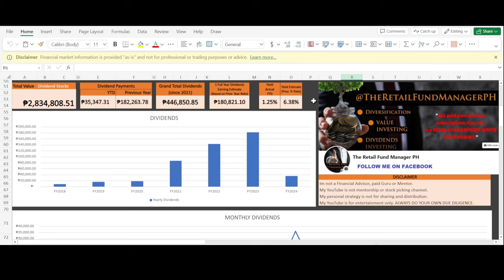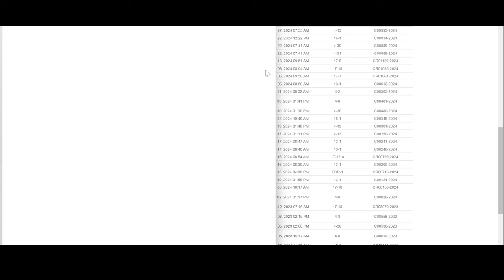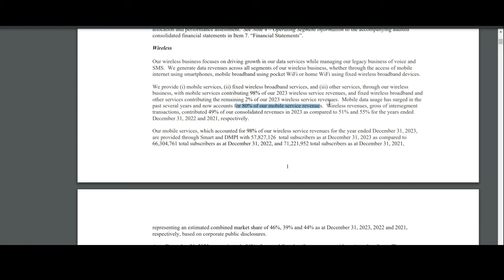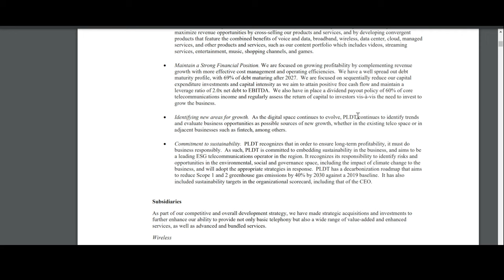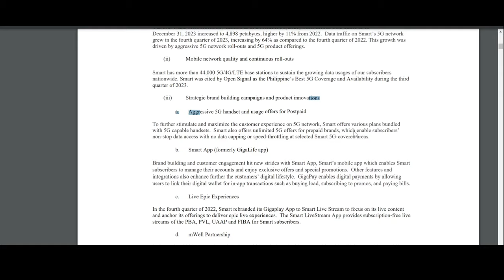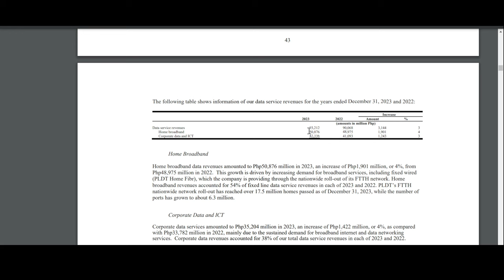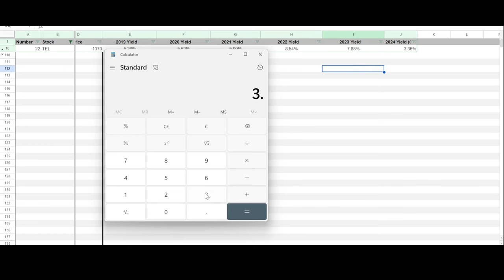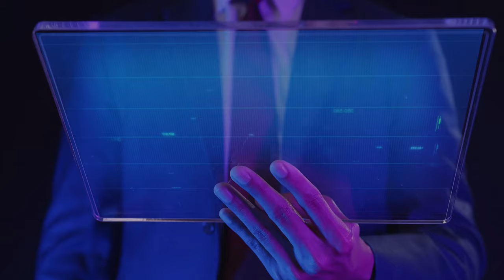High Dividend Yield Blue Chip Stock | Dividend Stocks to BUY Now | Philippine Stock Market